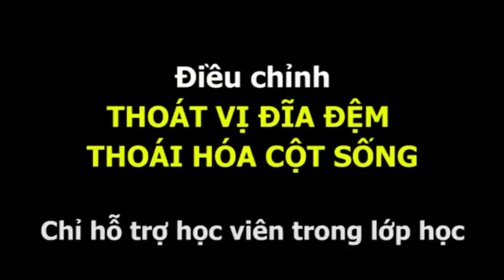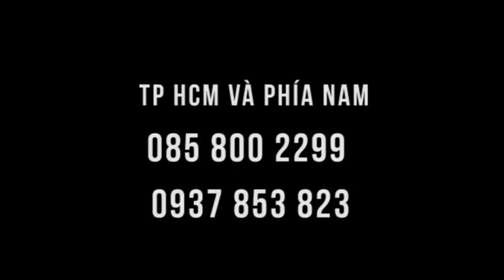Thần kinh tọa, thoái hóa cột sống - chuyện muôn thuở